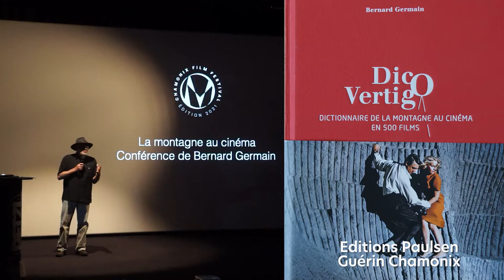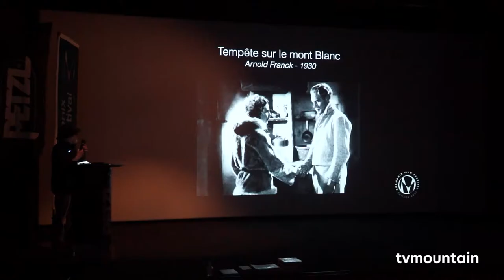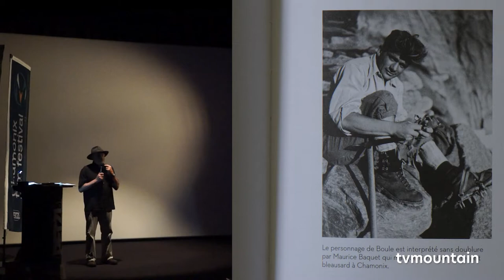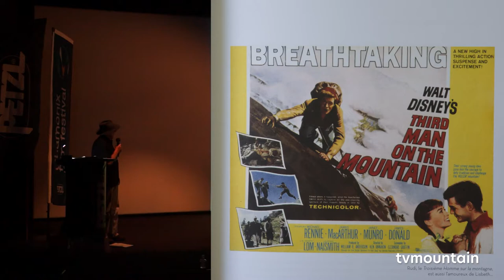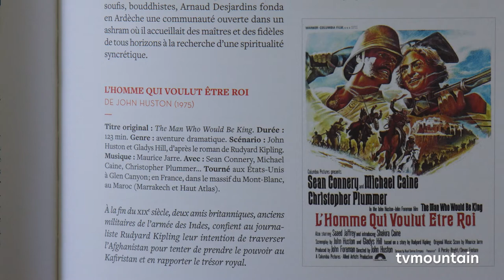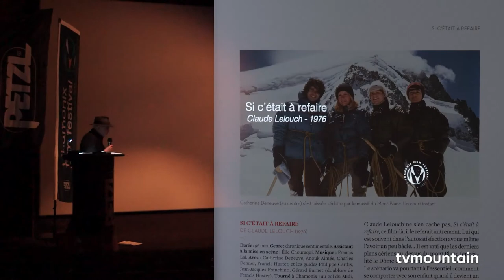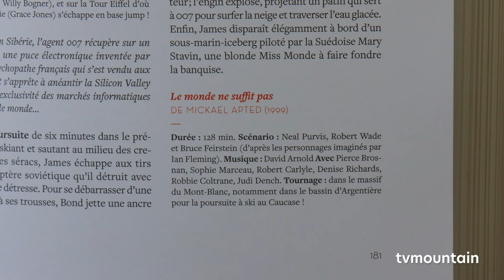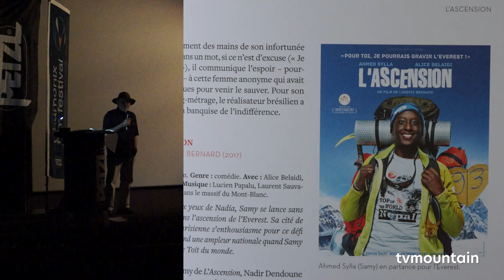Conférence de Bernard Germain autour de son livre : Dico Vertigo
conférence lors du Chamonix Film Festival au cinéma VOX à Chamonix